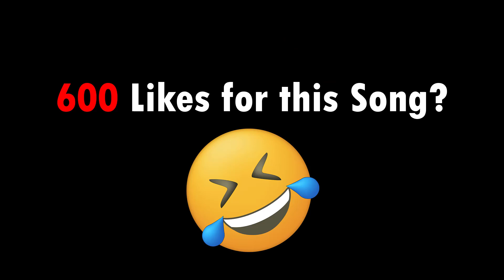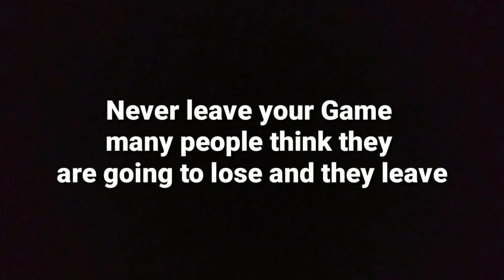5 TIPS Pro players DON'T want you to know about in 8ballpool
5 TIPS Pro players DON'T want you to know about in 8ballpool